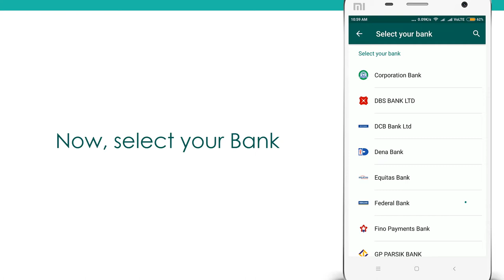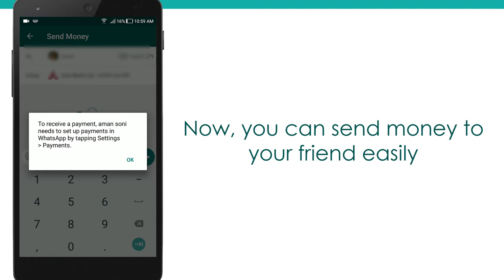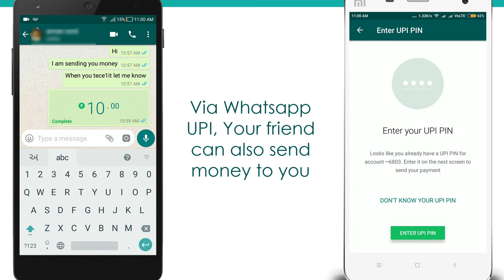How to Send & Receive Money Using Whatsapp UPI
Whatsapp payment system is now lets user to send or receive money using Whatsapp just a click away. Do you want to know how to receive money using WhatsApp or how to send money using WhatsApp? Check out this complete video guide to learn step by step tutorial on paying money using WhatsApp in few easy steps.

Setting up WhatsApp payment for the first time? Check out this video guide for quick help

Follow below mentioned few simple steps to know how you can send and receive money via WhatsApp UPI:

Step 1: First of all, open WhatsApp on your Android smartphone to send money from your WhatsApp UPI

Step 2: After that, select any of your contact that you want to send money, and then open chat tab to send money

Step 3: Once you open the chat tab, you have to tap on "Attach" icon, which you can find at the bottom of the screen and next to "Send" button

Step 4: After you tap on "Attach" icon, you will see few options such as Documents, Gallery, Audio, Payments, location and Contact. Here, you have to tap "Payment" option.

Step 5: After you tap on payment option, you will see "Send Money" page on your smartphones screen along with mentioned the name of your friend that you want to send money.

Step 6: Now, type the Amount, and your amount will be in Rupees. (In India)

Step 7: After you type the amount, tap on the "Send" button, and it will takes few seconds to transfer money from your bank account to friend's bank account.

By following the above mentioned instructions, your friend can also send money to your bank Account easily.